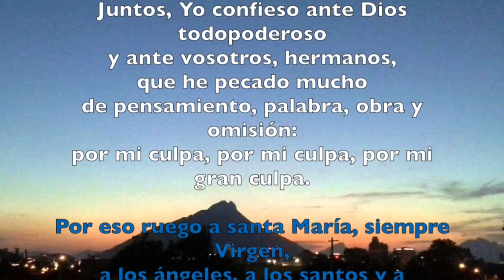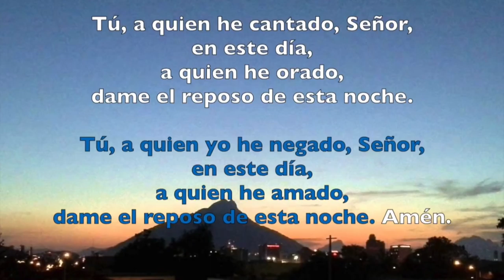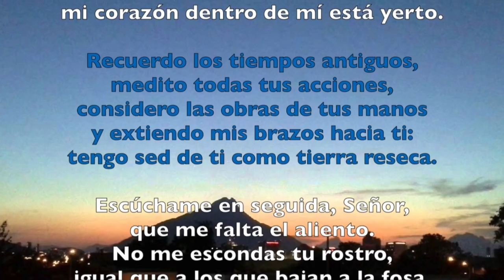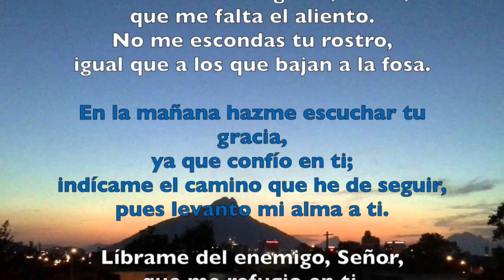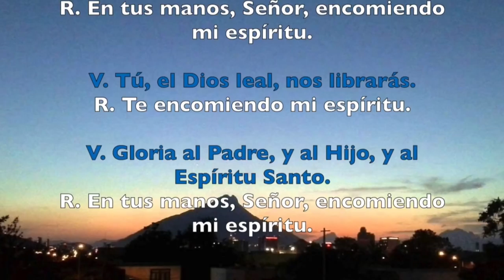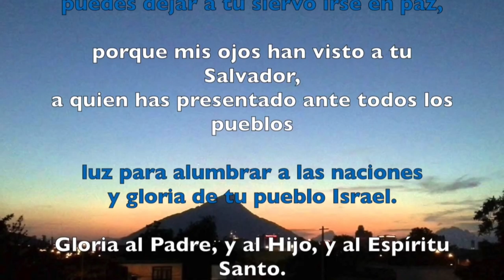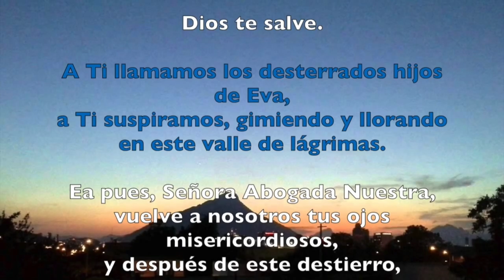COMPLETAS, MIÉRCOLES DE CENIZA 2018 | Padre Sam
Liturgia de las horas, hora Completas.